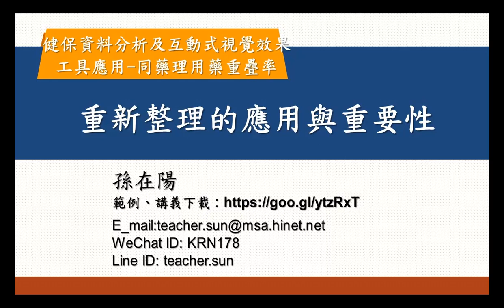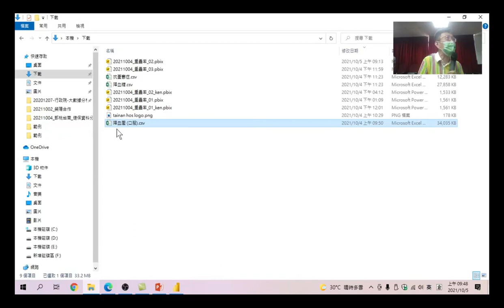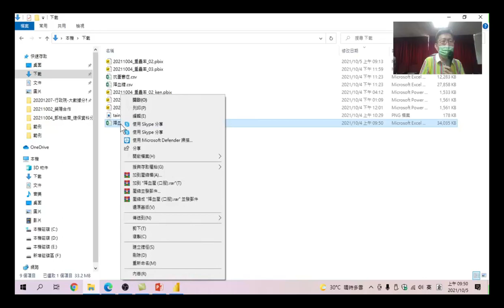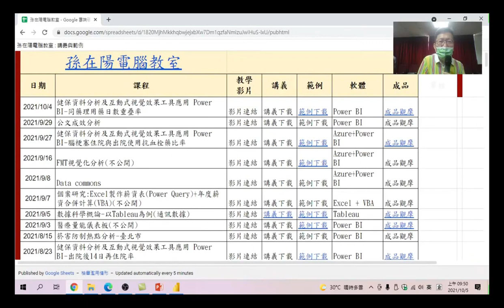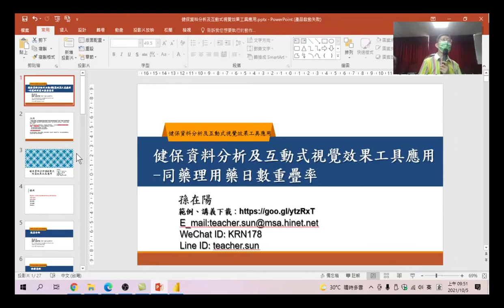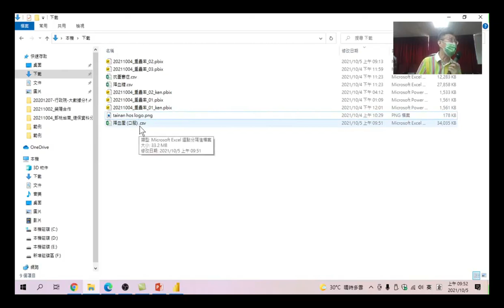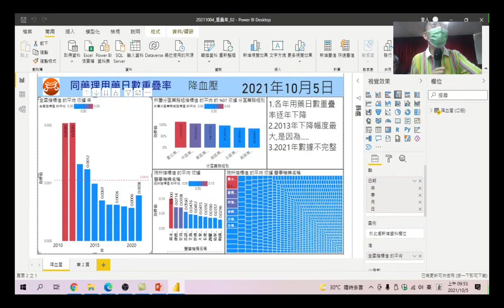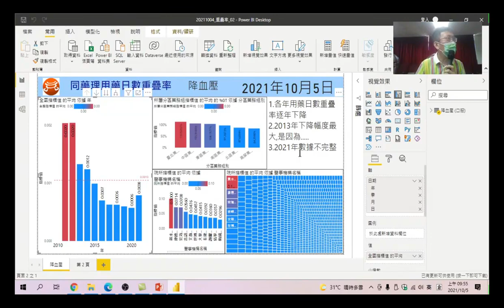23 重新整理的應用與重要性:上個單元我們知道了資料變更時,圖表是不須要重新做的,這樣就可以不要每個月都要來重新製作新的圖表-健保資料分析及互動式視覺效果工具應用-同藥理用藥重疊率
健保資料分析及互動式視覺效果工具應用-同藥理用藥重疊率-23 重新整理的應用與重要性:上個單元我們知道了資料變更時,圖表是不須要重新做的,這樣就可以不要每個月都要來重新製作新的圖表